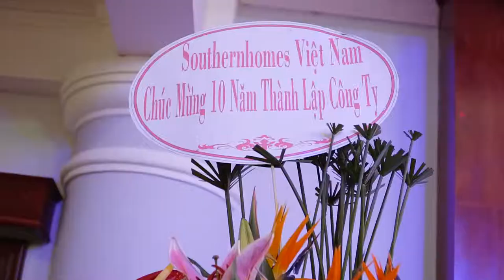Quay phim tất niên hop mặt Fecon south [Action Kingdom Company]